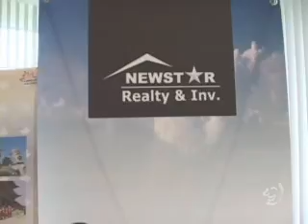AHN:뉴스타부동산 개설